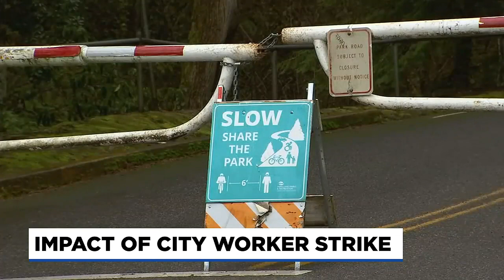Portland city worker strike continues ahead of weekend mediation